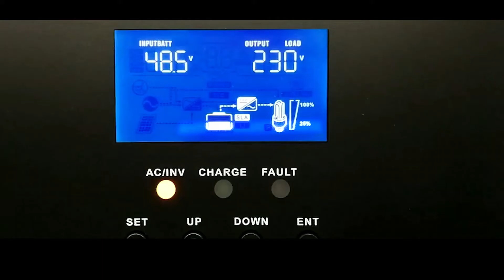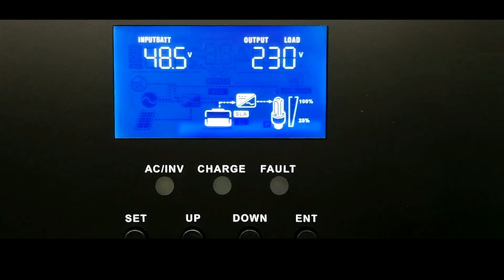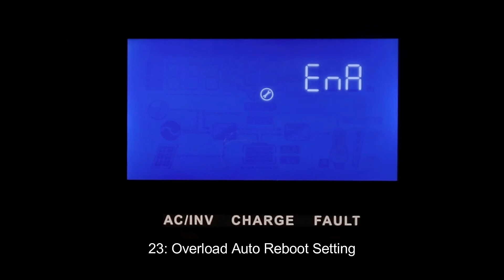How to Change Settings of Hybrid Inverter ECO-WORTHY 3500Watt All-in-One Hybrid Inverter Settings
Settings operation of ECO-WORTHY 3500W 80A all-in-one hybrid inverter.

All settings description and more.